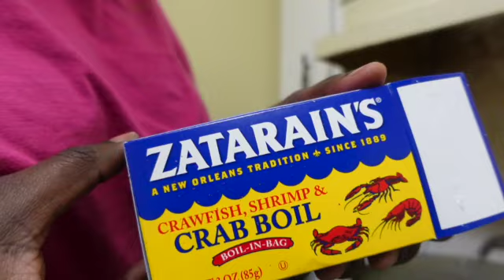Mukbang | Vlog | Lobster Tails and Crab Legs🤤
Hey y’all. Today we are doing a seafood boil. We only did crab legs and lobster tails. The food was delicious. Thank y’all for watching. Click that bell so you will know when i post a video. Peace and Love☮️💜